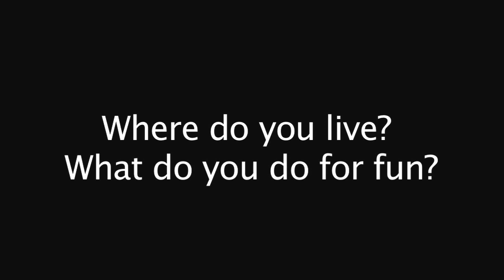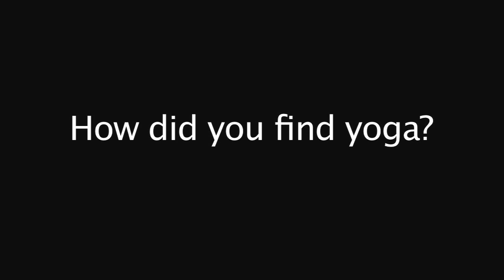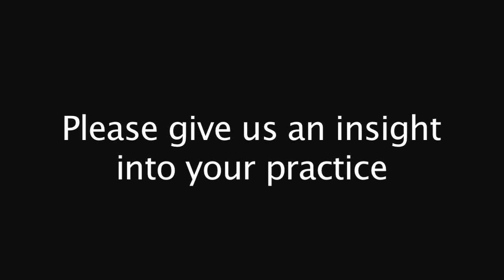Interview with Graham Burns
Graham generously shares details of his own practice, what he has learned from the Upanishads and how much we can learn from our students as yoga teachers.